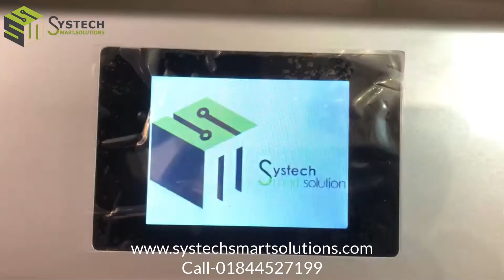Fully Automatic coffee maker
🥃 Fully Automatic Coffee Machine 🥃
🔸• Adjustable coffee spout: 80 to 140mm
🔸• Adjustable coffee temperature from 70 to 90℃
🔸• Adjustable grinder with 5 coarseness settings
🔸• Adjustable quantity of coffee and water for individual recipe
🔸• Automatic milk froth
🔸• Bean container capacity is 300 g
🔸• Cup warmer function
🔸• Dreg drawer capacity: 15pcs
🔸• Double heat tanks for heat system
🔸• Easy to use touch with color LCD display
🔸• Fresh coffee bean or ground coffee can be used.
🔸• Hot milk is available
🔸• Hot water is available for tea/ steam function
🔸• Imported flowmeter from Switzerland(Digmesa )
🔸• Imported pump from Italy (ARS)/Pump Pressure: 19bar
🔸• Includes measuring spoon
🔸• Multi-manual operation language (8 Languages)
🔸• One-touch cappuccino/ latte function
🔸• Programmable energy-saving mode
🔸• Removable brewing unit for easy cleaning
🔸• Removable water tank/water tank capacity: 2.0L
🔸• Removable drip tray with water level indicator
🔸• Self-cleaning programmed/rinsing programmed
🔸• Stylish finish
👇 You can click on our link below to order and know the details.